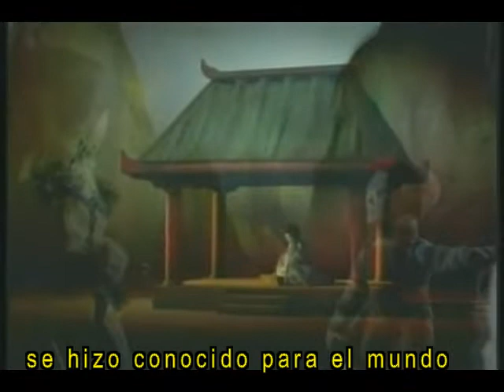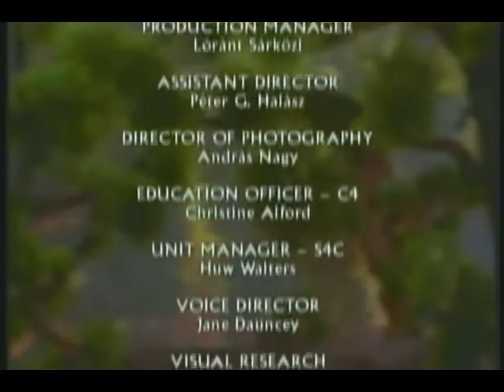La vida de Confucio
Su vida realizada con marionetas